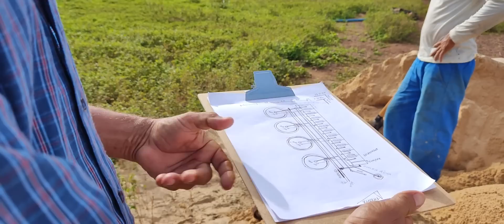CHEGAMOS NA FAZENDA PARA A CONSTRUÇÃO DE TANQUES EM PIRACURUCA.